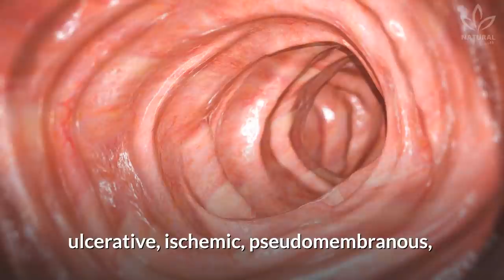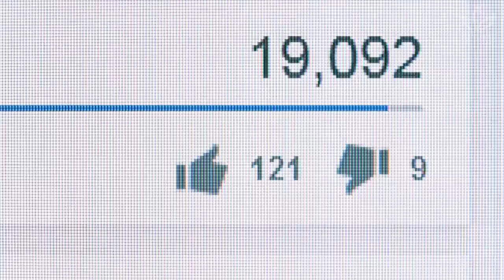Ulcerative Colitis Diet: What to Eat & What to Avoid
Recently on our channel, we talked about some causes and reasons for constipation. Have you watched the video yet?

Did you know that colitis is one of the causes of constipation? It is characterized by intestinal inflammation, with symptoms such as diarrhea, presence of mucus or blood in stool, abdominal pain, fever, dehydration, and flatulence.

Caused by infectious means, such as virus, bacteria, or parasites, colitis can be divided as: ulcerative, ischemic, pseudomembranous, and even idiopathic (no defined cause).

Besides, colitis can also be categorized as acute, which lasts more than a week, and chronic, that lasts less than four weeks.

The most common is the infectious kind, especially by food poisoning. It is important to pay attention to where we eat.

Generally, a person who suffers from colitis should not follow restrictive diets and needs to adapt their diet according to the severity of the disease and symptoms.

It is necessary to observe how the body reacts to every food eaten to learn to identify which foods trigger the symptoms of colitis.

Are you enjoying the video so far? Leave a comment to let us know if we are contributing to inform you.

If you are going through it, you should opt for specific foods. Watch the video to learn more!

You are also going to learn some of the foods you must avoid if you have colitis.

If you have any symptoms of colitis, immediately seek a doctor or gastroenterologist to have your situation analyzed.

Avoid foods that have insoluble fibers, like the peels of fruits and vegetables, to not stimulate the intestines and aggravate the issue.

Avoid also fermented beverages, such as beer, wine, and champagne.